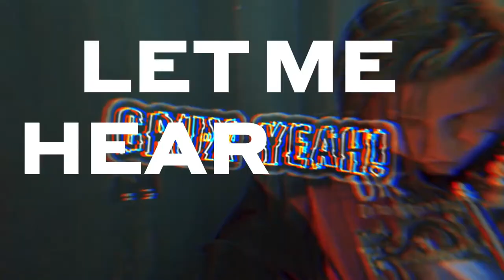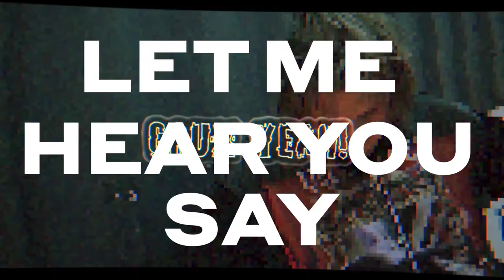CRUX YEAH! 24 - Creepy College Deer (Mike Bradshaw)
Mike Bradshaw is a Dallas/Ft. Worth, TX based comic.